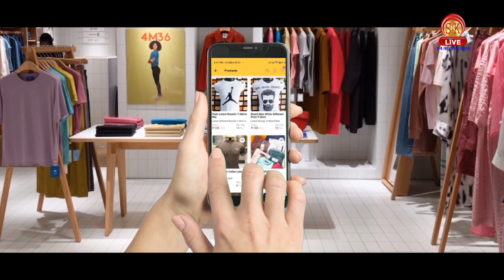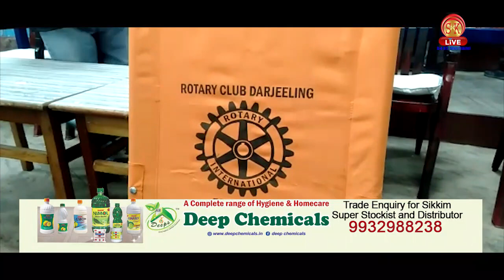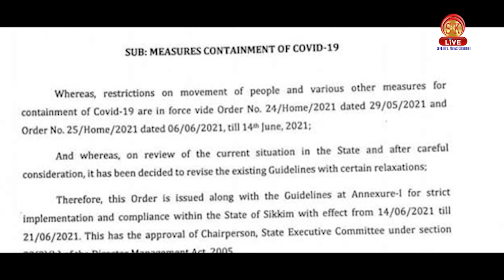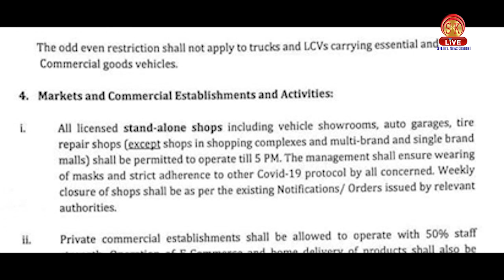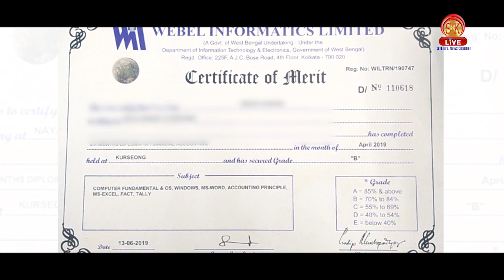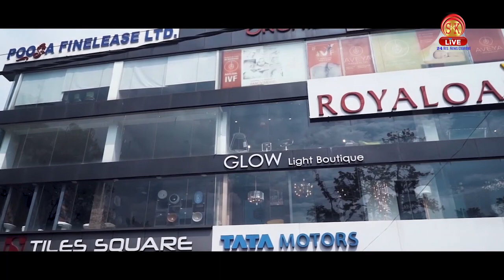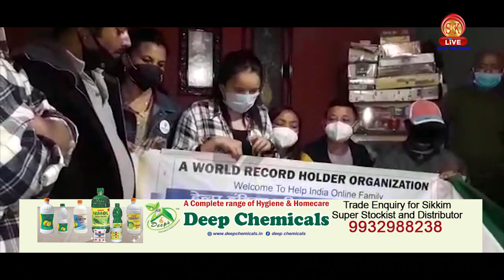Nepali News | Evening | 13th June 2021 | North Bengal & Sikkim News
Nepali News | Evening | 13th June 2021

१. नव ज्योति इन्डिया फाउन्डेशनले ग्रामीण क्षेत्रमा पनि कोभिड भ्याक्सिनेसन शिविर आयोजना गरिनु पर्ने मागमा कालेबुङ जिल्लापाललाई चडाए अर्जी।
२. दक्षिण सिक्किमको राभङ्ला कार प्लाजामा विधायक टीटी भुटियाले राभङ्ला ट्रक चालक र मेनलाइन ट्याक्सी चालकलाई राहत सामग्री वितरण।